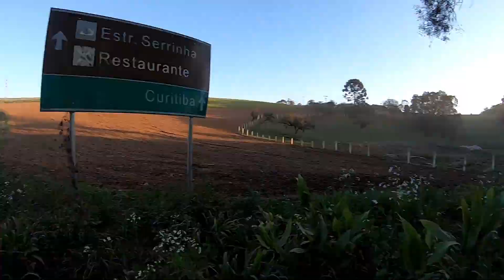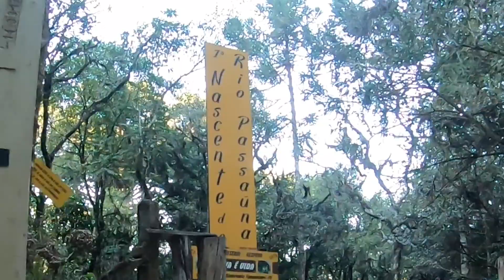CORRI SEM CONHECER O CAMINHO - LONGÃO DUPLO e ESTRADA DA SERRINHA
Último treino longo rumo aos 70k ... dois dias diretos e dia dos pais. O video ficou um pouco longo mas assiste até o fim que tá maneiro !

SE INSCREVE
CURTE E
COMPARTILHA